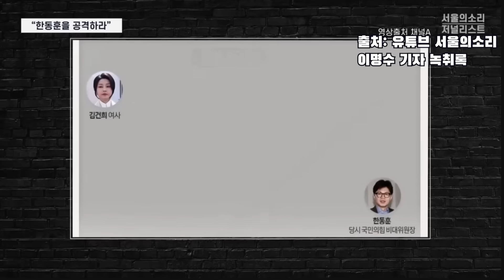깊어지는 김건희 폭로열전, 김건희가 죽어야 나라가 산다 [박지원의 식탁]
여기저기서 나오는 김건희 폭로
나라를 위해서라도
여기서 멈춰주셔야 합니다.
크게 당부하는 박지원 의원

●제작진
-진행: 김현종
-출연: 박지원
-구성: 김현종
-자문: 신혜선
-연출: 백범선,최은총